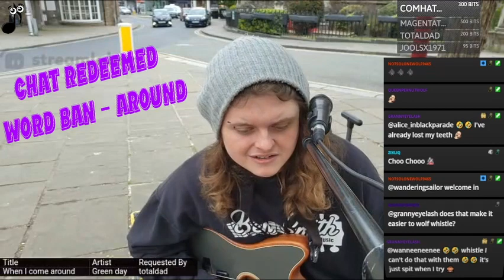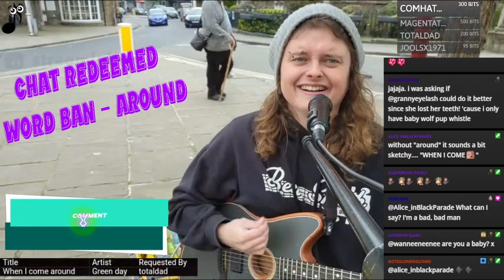When i come around - Greenday (Ben Smith Live Cover)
Twitch chat BANNED A WORD using their channel points! HALP!
This was performed in Sudbury, Suffolk. I was busking whilst also live streaming on Twitch, so the footage taken was from the aforementioned live stream.

Why do I live stream?

Well, I started back in March 2020 when due to worldwide events, I could no longer perform outside. Took me a while to learn the ins and outs of streaming, but I'm still live streaming today!

A large influence on this series has come from content creators such as Ortopilot and Boyce Avenue.

SOCIALS

🐦Go get Ben to play a song you want to hear live on Twitch